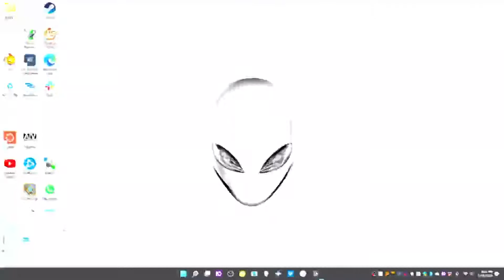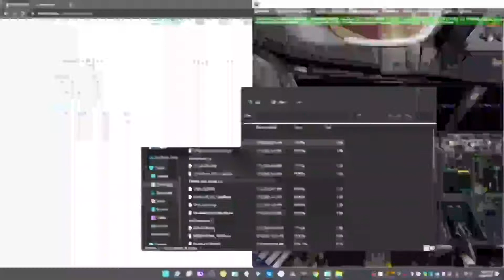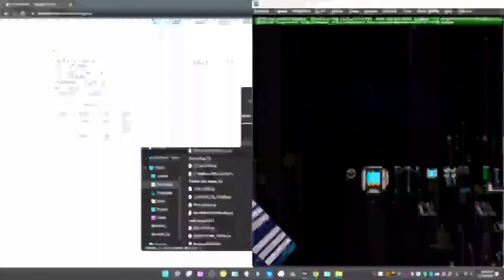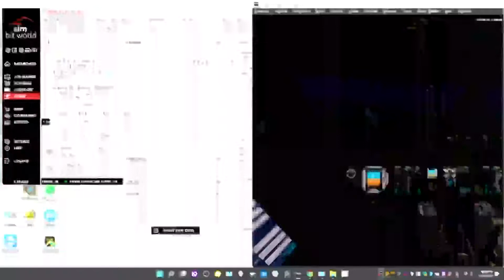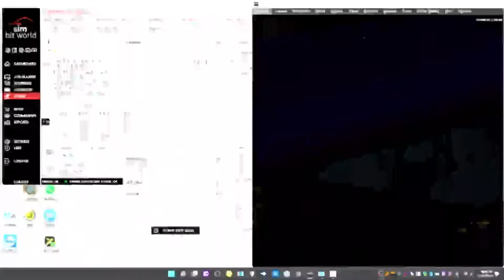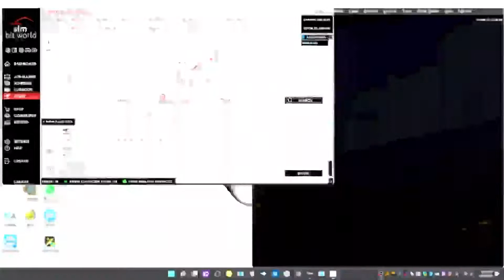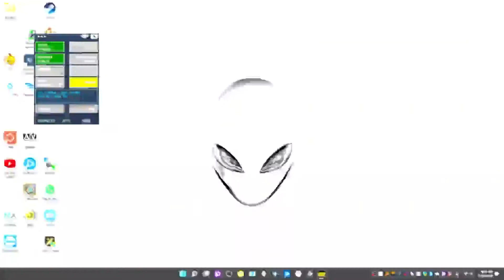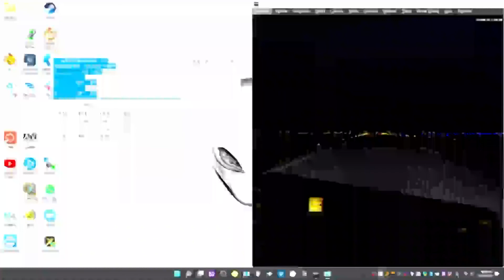A PILOT'S LIFE CHAPTER 2 CYUL CYQB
To view my story and to read documentation on the Pmdg 737-800 go

Welcome to what was supposed to be a short flight to cyyz. I messed up and imported the wrong flight plan, so, we diverted in APL  to CYQB, hence the title. Go to that chapter for fun. Heh heh heh!

Thanks all for your support. Please consider becoming a subscriber of my podcast this way I can continue to produce more content like this.

00:00.0 intro
18:11.0 takeoff
38:18.5 descent
45:06.2 diverting
59:38.2 on final
1:03:37.946 landing
1:08:12.892 cleanup and conclusion